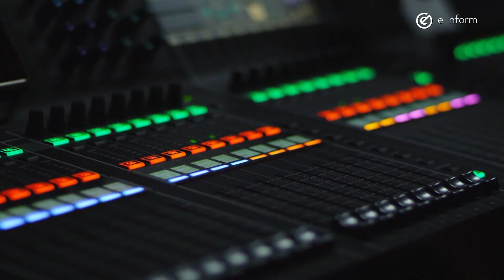Whistleblowing Summit 2020 - zapraszamy na konferencję online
WHISTLEBLOWING SUMMIT 2020 to pierwsza w Polsce konferencja, która w tak kompleksowy i praktyczny sposób przedstawia zagadnienie whistleblowingu. Swoimi doświadczeniami w tym zakresie podzielą się uznani w branży prelegenci!
Wydarzenie skierowane jest zarówno do ekspertów z zakresu compliance, osób zarządzających organizacjami, jak również innych osób poszukujących praktycznych informacji w tym zakresie.